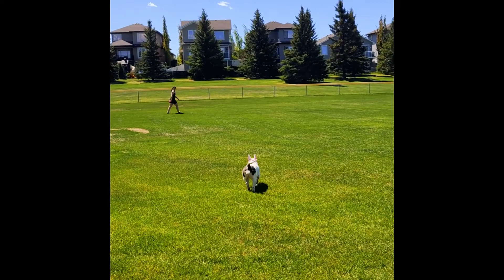Meet the pups + Car Vlog!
Meet the girls (Rose & Bella) they are my world + Random car vlog and rants.